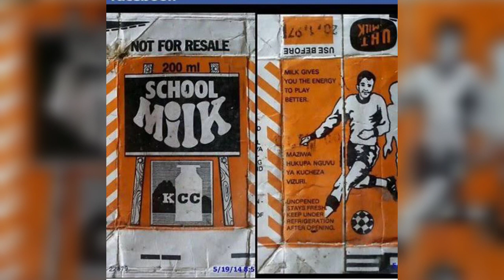What Happened To Maziwa Ya Nyayo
What happened to Maziwa ya Nyayo, the free milk program that Kenyan 80 & 90s kids grew up enjoying? The government introduced the program back when Daniel Toroitich Wrap Moi was president. Brookside Dairy Ltd stepped in back in 2018 to relaunch the campaign as the 3 Dairies Initiative.